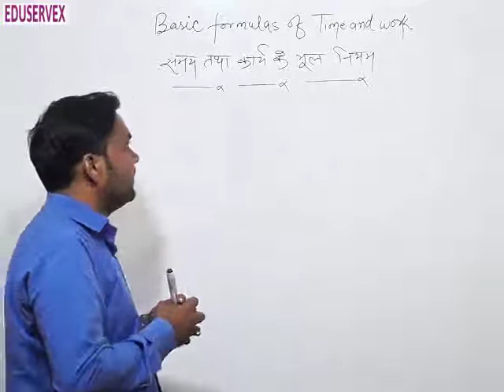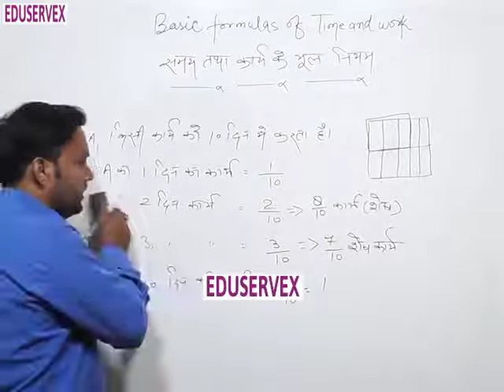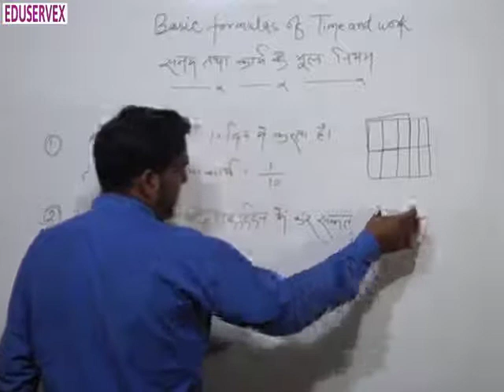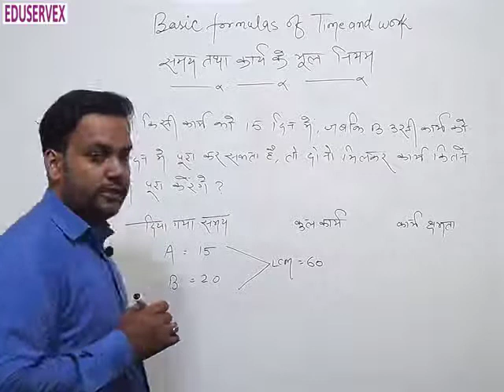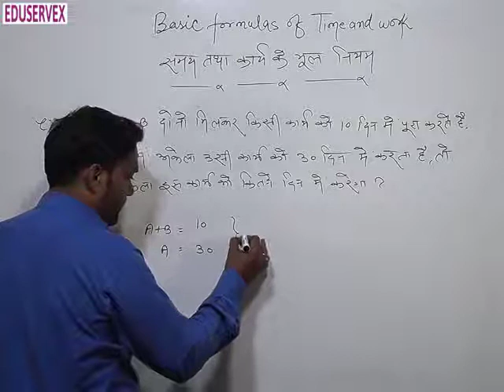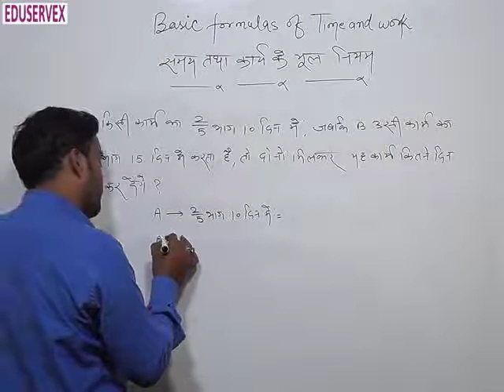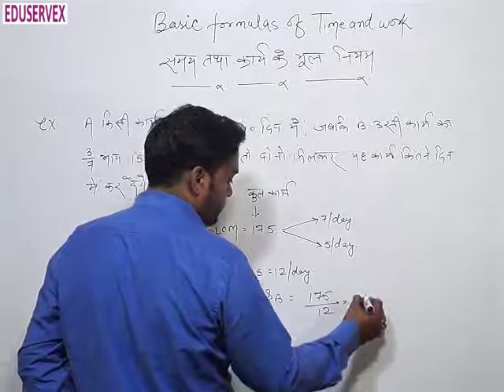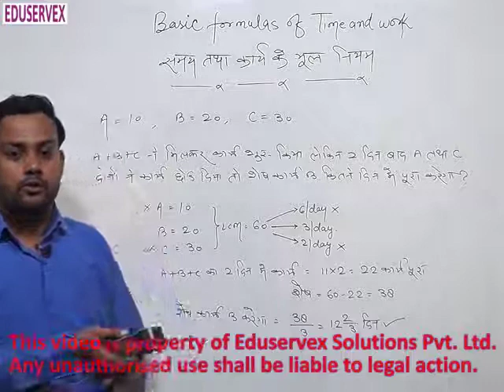Time & Work-01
Time & Work- Basic of math is for those who wish to start their competitive exam preparation and feel mathematics is tough. It happens normally due to lack of understanding of concepts in school days.